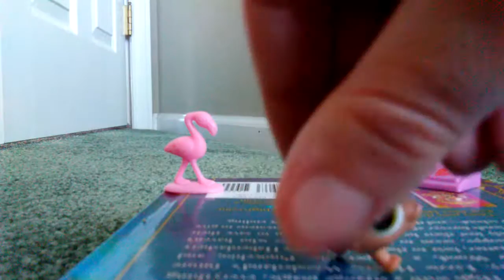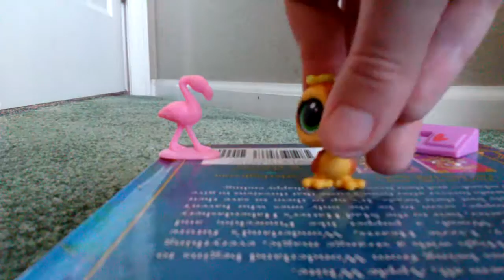New pet fashion show